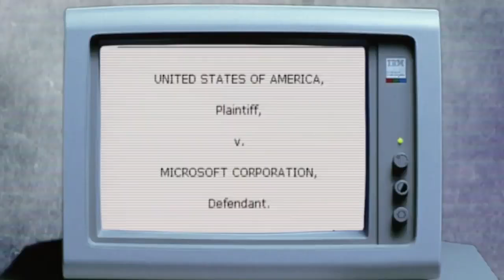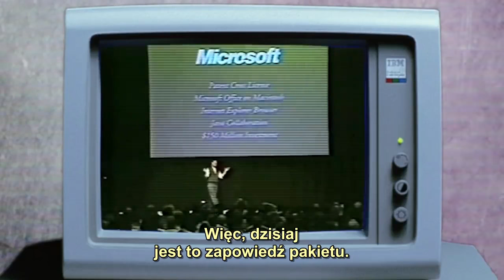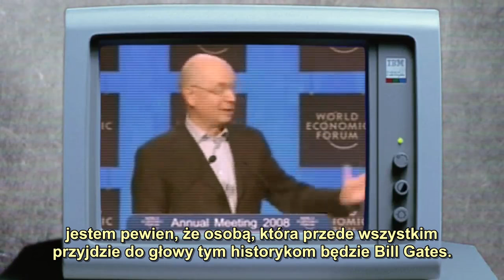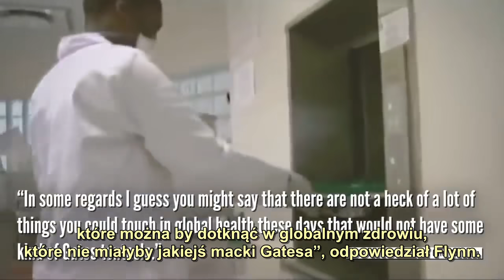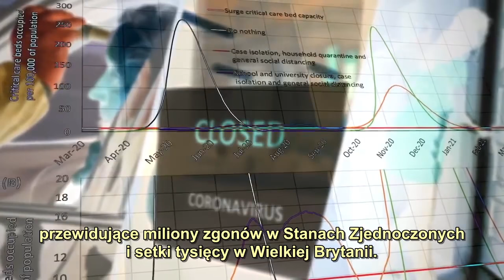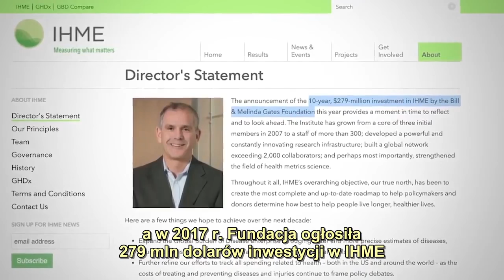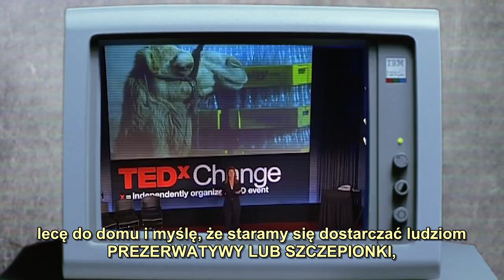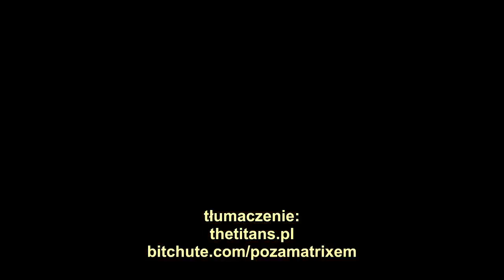Jak Bill Gates zmonopolizował globalne zdrowie [The Corbett Report] PL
Raport, który pokazuje w jaki sposób Bill Gates stał się jedną z centralnych postaci w czasie kryzysu COVID-19.  Zobacz też: "Ujawnienie gigantycznego wpływu Billa Gatesa na WHO"